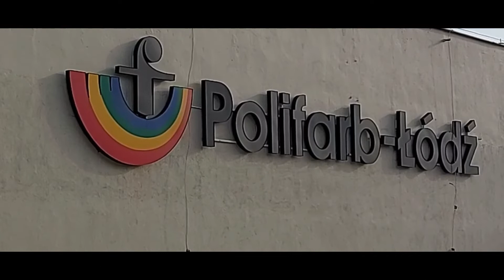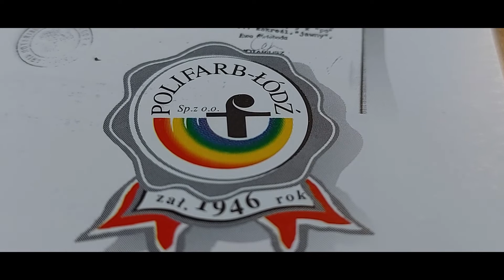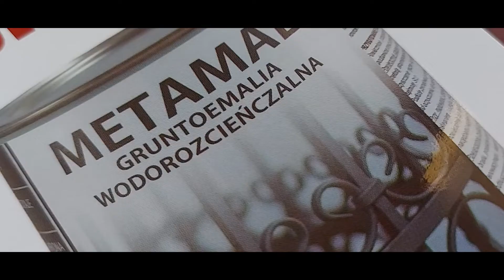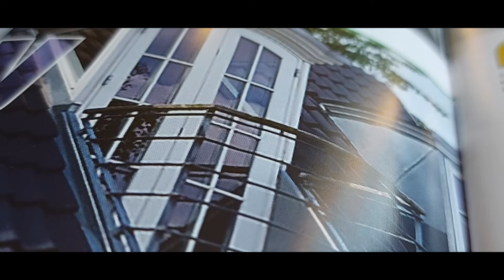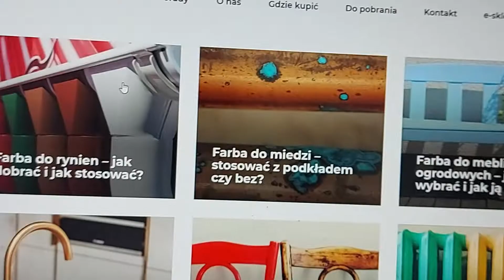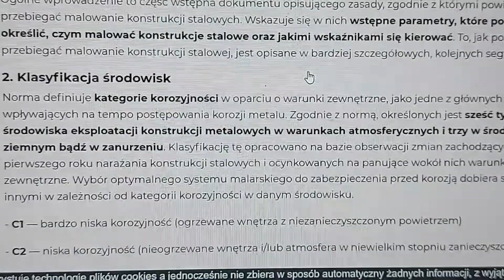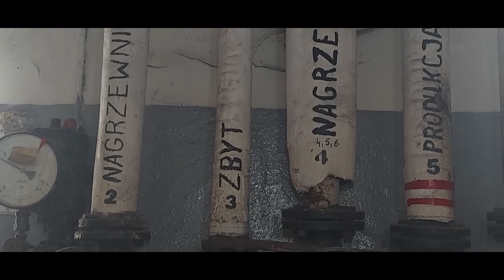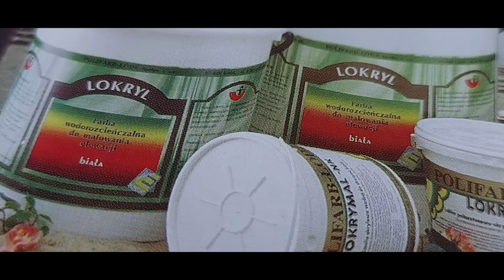Wywiad z Robertem Szymanowiczem - prezesem firmy POLIFARB - Łódź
Produkcja: Klub 500 - Łódż